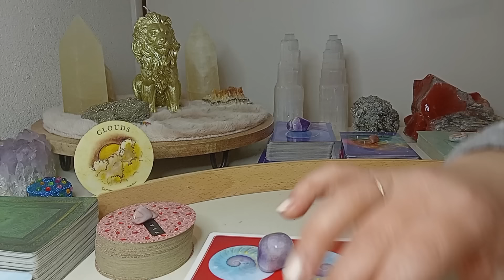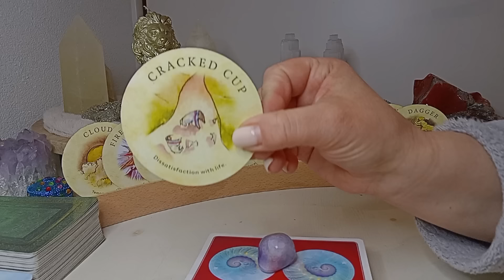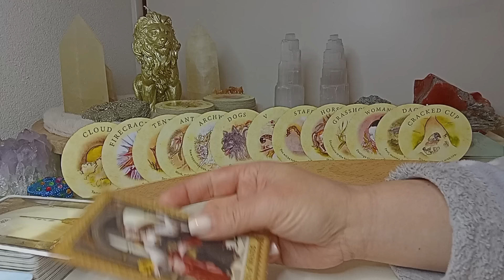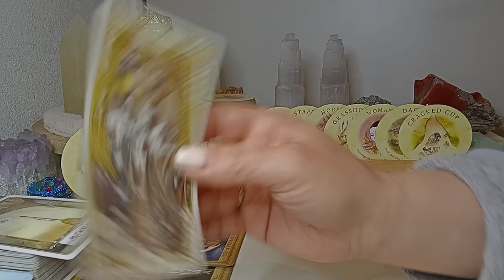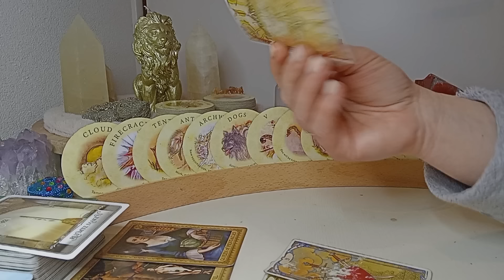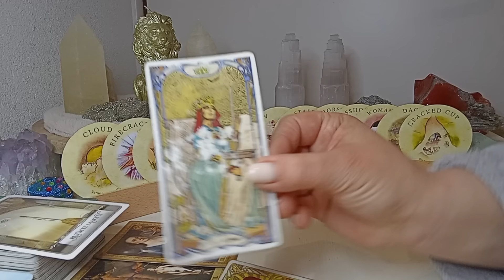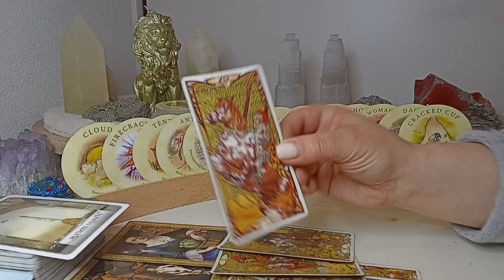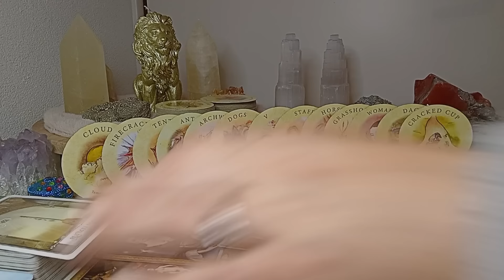Weekend 27 & 28 April 2024 ✨️ Grote verschuiving, tijdelijke problemen overwinnen! 🍀🙏❤️